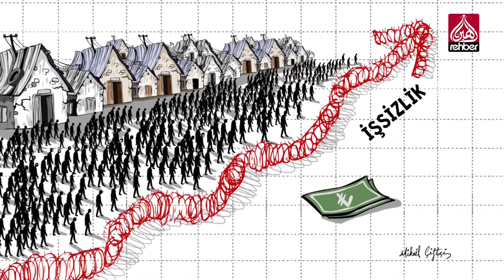İşsizlik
REHBER TV'DE GÜNÜN ÇİZGİSİ

   OYNATMA LİSTELERİMİZ